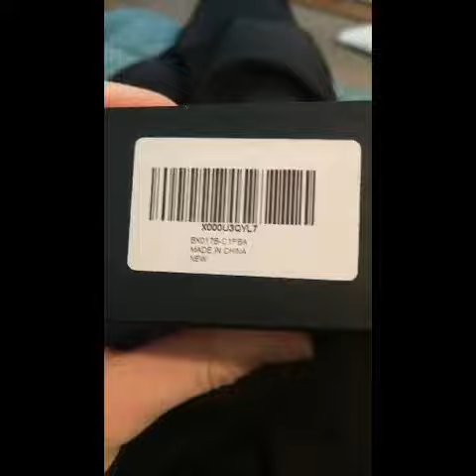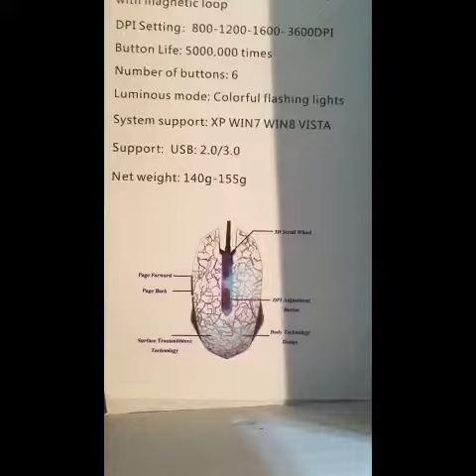Unboxing ig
Musician: @iksonmusic

Musician: @iksonmusic

New vids out soon